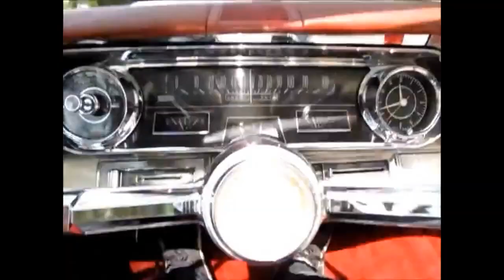Let's Cruise - Origonal by LaurieLee Campbell & Loo Wood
Performed and produced by: Loo Wood ツ Guitar
LaurieLee Campbell - Vocals & Lyrics
Visit LLC she is the real deal. Link above (cinderellalifestyle)
Let's Cruise: Lyrics by LauireLee Campbell / Music by: Loo Wood ツ Guitar

Lyrics by LauireLee Campbell:
sun sets, on a long hard day
I made my mind up
got to have a
little play
gonna call you up
gonna ring you up
on the tele-phone
are you willing and able
oh I hope you're at home.

want to have a little cruise
down the avenue?
Sun went down all the
STARS came out

stretch limo's got nothing on me
we'll get there in style in my
vintage caddy
 a '65 ragtop, bigger than sin,
 I'm at your curb, come on honey
climb on in.

let's cruise. ,
oooo let's cruise
me and you, you and me,...
baby, what's the news?
honey honey, what's the news with you?

stop at that lil hole in the wall
spagetti and chianti, we'll get it to go
I know a spot right down on the beach
we can get there easy, no it's not outa reach
pop the trunk there's a blanket in there
time to let down your guard, n let down your hair.
ocean breeze will kiss the fun
life is better when you're not under the gun

oooooo  (or wicked guit solo!)

and when we are through
we can shake the sand
right out of our shoes
and head to that little jazz cafe,
you know the one where the man
name Joe blows the sax like cray
-z n'we'll dance the night away.

kind of play
kind of play

(and either inst to OUT,... OR...more singing, to  ending
with sung "play" playing with final note)

kinda play